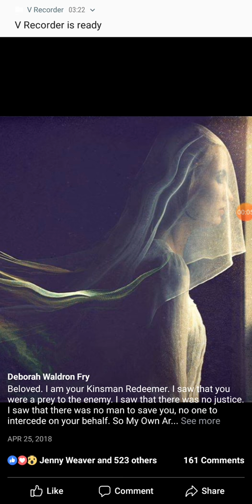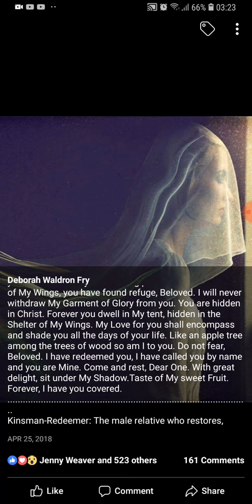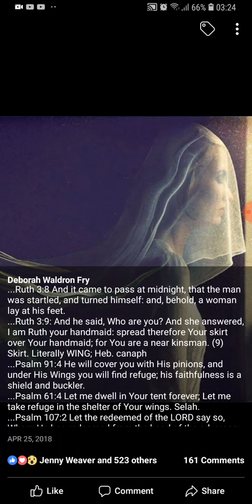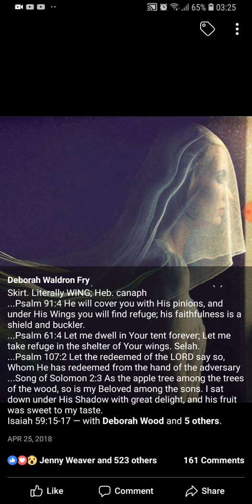I AM YOUR KINSMAN-REDEEMER